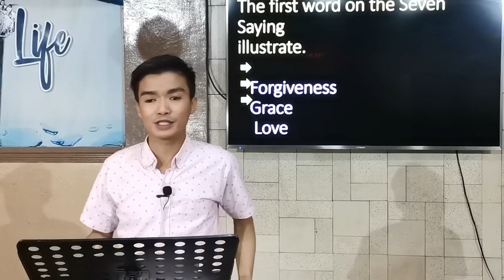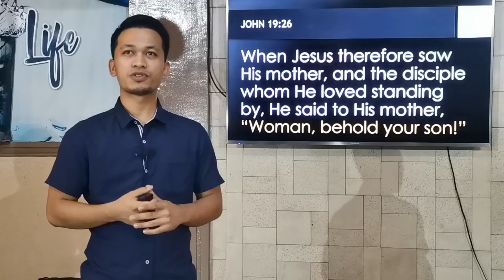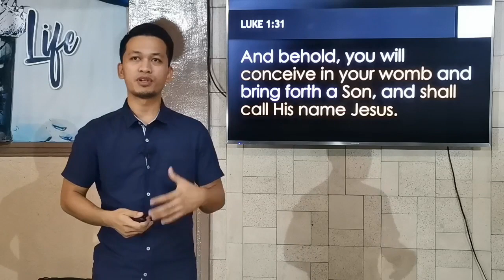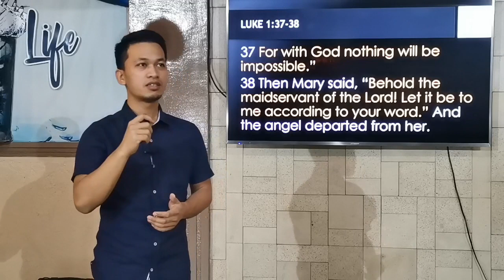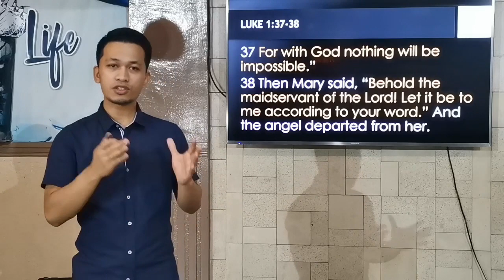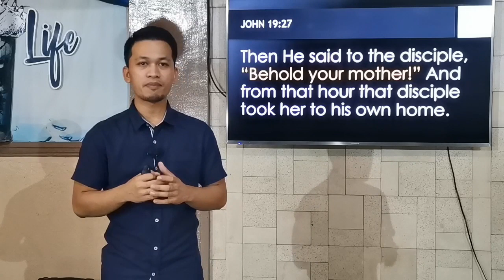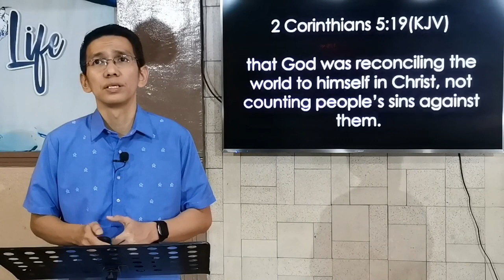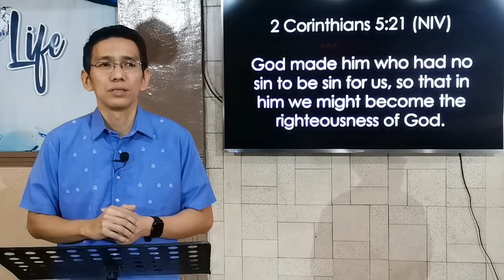MUSIKALYE 2021 | 7 LAST WORDS OF JESUS PART 1